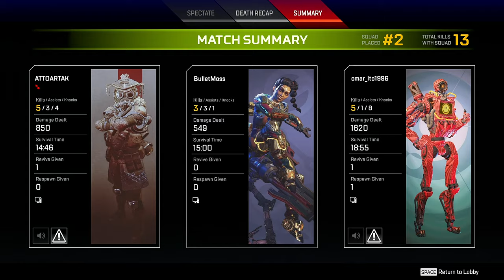Apex Legends. Ranked Leagues.RAMPART. [4k] 2021 09 17 19 14 33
Apex Legends. Ranked Leagues. RAMPART.  [4k]
Climbing To Apex Predator